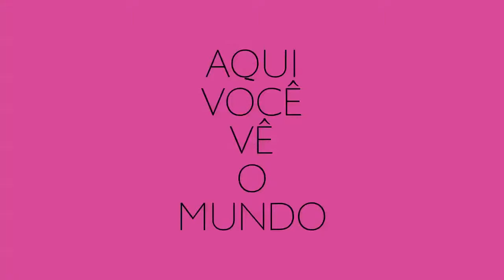Festival do Rio 2016: Sandra Kogut